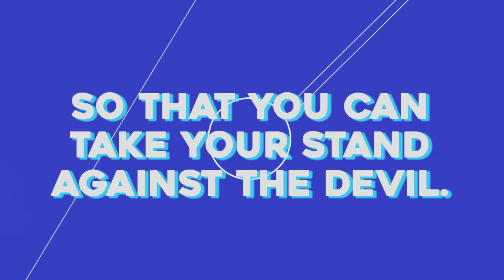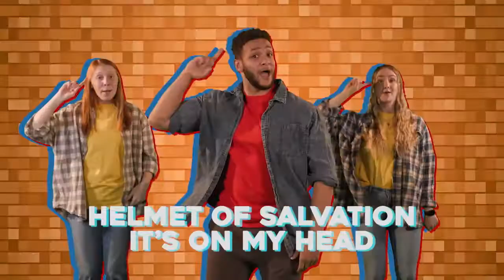Armor of God, I've Got it On | Music Video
Armor of God, I've Got it On
Lyrics

Lyrics

 Ephesians 6:11 Put on the full armor of God, so that you can take your stand against the devil.

Helmet of salvation, it’s on my head
Sword of the spirit it’s in my hand
Shield of faith protecting me from fiery darts
Breastplate of righteousness, protects my heart
Wearin the Belt of truth,  stable all day long
Got my gospel shoes of peace and I’m walking strong

That’s the armor of God
I wear it cause I’m on His squad